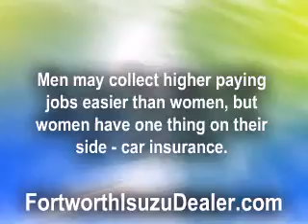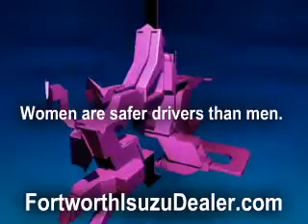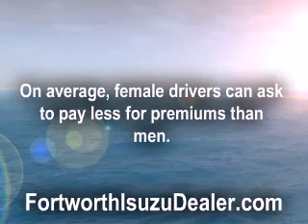Auto Insurance Rates Prove Women Are Better Drivers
offers instant auto insurance quotes and has inexpensive car insurance also one of the best Isuzu dealer in Forworth.